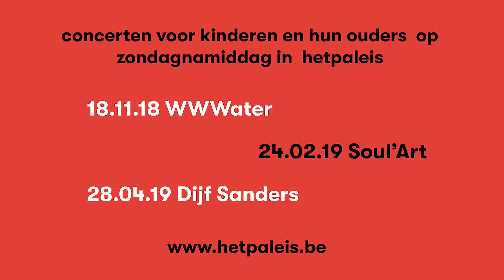Sonic Kids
Sonic Kids is een reeks concerten voor iedereen vanaf zes jaar. Géén speciaal voor kinderen gemaakte muziek, maar wel de crème de la crème van de Belgische alternatieve muziekscene. Zij veroveren het grote podium van hetpaleis en ook de harten van de kinderen en hun ouders. hetpaleis zorgt voor polsbandjes en een aanvaardbaar volume.